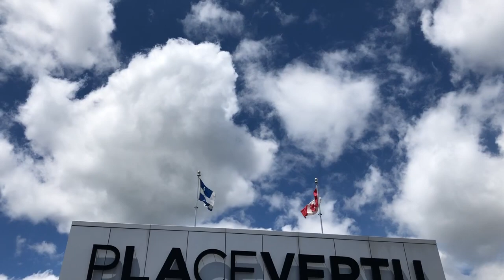Groupe Royalty at Place Vertu | Montreal.TV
The windows and doors specialist, Groupe Royalty, installed a big showroom at the heart of the shopping center Place Vertu in Ville Saint-Laurent in Montreal.  Groupe Royalty showed their products made in Québec.  They fabricate and they install in a turn key project.  Groupe Royalty will open a store in the month of August at Place Vertu.  In this video, the president of Groupe Royalty, Tony Ciobirca.